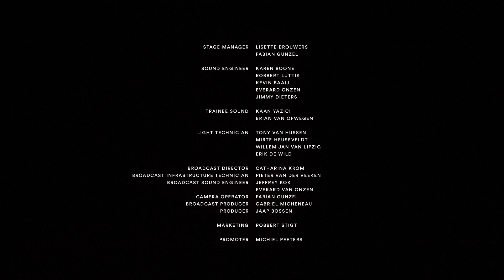Warping Halos by Children of the Light | Live in TivoliVredenburg (2021)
A hypnotic recording of Warping Halos, a performative installation by visual artist duo Children of the Light, recorded from 'Grote Zaal' in TivoliVredenburg. This special edition features live performances by soprano Brigitte van Hagen, a 12-piece choir led by conductor Emma Rekers, sound artist Sébastien Robert and organist Jacob Lekkerkerker.

✔️ Follow TivoliVredenburg on social media!

🇬🇧 TivoliVredenburg is a unique contemporary music complex for all kinds of music and entertainment, situated in the centre of the medieval city of Utrecht in The Netherlands